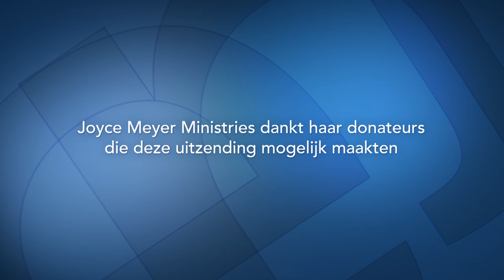In liefde wandelen | Geloof in het goede | Devotional | Joyce Meyer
Als we anderen in Gods liefde willen betrekken, moeten wij hen met liefde overspoelen — en dat vraagt nu eenmaal offers. Joyce Meyer wil je vandaag bemoedigen om dit offer te brengen.